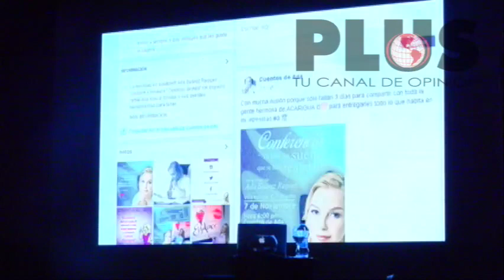Celebración de los 20 Años de FM Corazón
FM Corazón Celebró sus 20 Años como emisora pionera en educar ,enseñar y sobre todo ser escuchada por ser el lenguaje del amor.